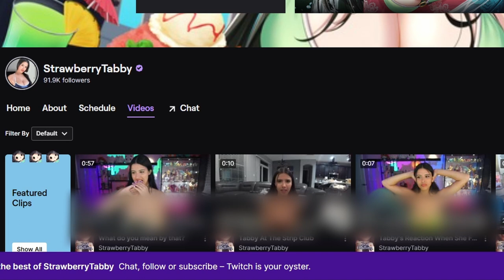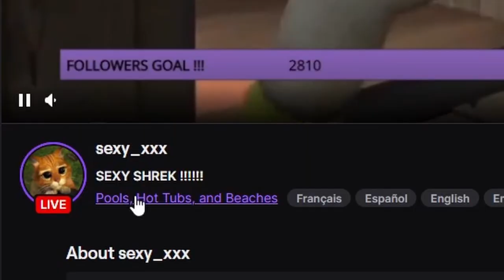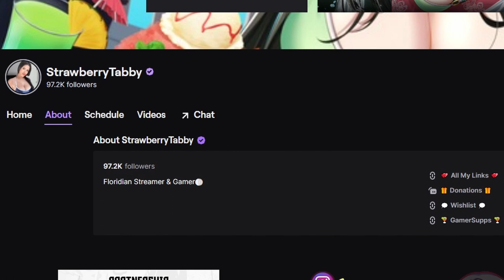Is Twitch a Cam Girl Website Now?!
StrawberryTabby was banned on Twitch for showing extremely suggestive and explicit content. This resulted in the violation of the platform’s strict guidelines. She got unbanned after 7 days...